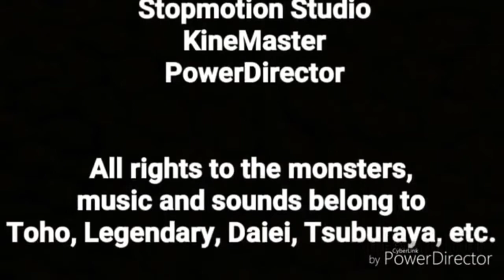"Godzilla Vs. Gomora" (Audio Commentary)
Here's some of my thoughts on the making of "Godzilla Vs. Gomora, how it became so big on my channel, and some of the things I could've done better.  Hope you enjoy!